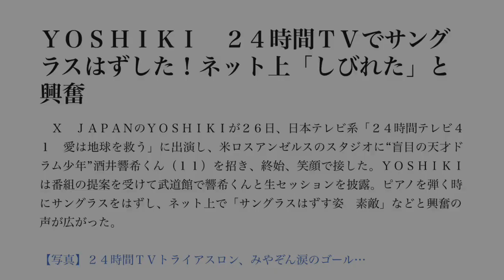ＹＯＳＨＩＫＩ ２４時間ＴＶでサングラスはずした！ネット上「しびれた」と興奮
Ｘ　ＪＡＰＡＮのＹＯＳＨＩＫＩが２６日、日本テレビ系「２４時間テレビ４１　愛は地球を救う」に出演し、米ロスアンゼルスのスタジオに“盲目の天才ドラム少年”酒井響希くん（１１）を招き、終始、笑顔で接した。ＹＯＳＨＩＫＩは番組の提案を受けて武道館で響希くんと生セッションを披露。ピアノを弾く時にサングラスをはずし、ネット上で「サングラスはずす姿　素敵」などと興奮の声が広がった。

【写真】２４時間ＴＶトライアスロン、みやぞん涙のゴール…

　武道館でセッションに向かう時、ＹＯＳＨＩＫＩはだれからも促されていないのに自然に響希くんの手をとってドラムセットへ導いた。響希くんの身長に合わせて腰を少し曲げた。響希くんがドラムセットのいすに座る時も体に手を添えて手伝った。「紅」を１コーラスほど終え、次は「ＥＮＤＬＥＳＳ　ＲＡＩＮ」を演奏するためにＹＯＳＨＩＫＩはピアノに向かいながらジャケットを脱ぎ、座る直前にサングラスをはずした。「ＥＮＤＬＥＳＳ　ＲＡＩＮ」を弾き始めると、カメラはサングラスをはずしたＹＯＳＨＩＫＩをアップでとらえた。一連の姿にネット上では興奮の声が広がった。

　「ピアノ演奏する前にサングラスはずす姿素敵やった」「ピアノ弾くときにジャケット脱いでサングラスはずした時はしびれました」「彼に対する敬意が感じられました」「サングラスとったところですごく素敵な方なんだなって思いました」「ただただ美しかった」「ＹＯＳＨＩＫＩ様優しいよね　ますますすきになりました」

　演奏後、ＹＯＳＨＩＫＩは「短時間でここまでよく練習した。ジーンときました。勇気を与えるために僕は来たはずなんですけど逆にいただいた。感謝してます」と１１歳の少年に最大級の賛辞を送った。

・Yoshiki Drum solo 1/2 - 11/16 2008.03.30 X JAPAN to resume its attack in 2008 I.V.

yoshiki
yoshiki 年齢
yoshiki 24 時間テレビ
yoshiki ドラム
yoshiki アルバム